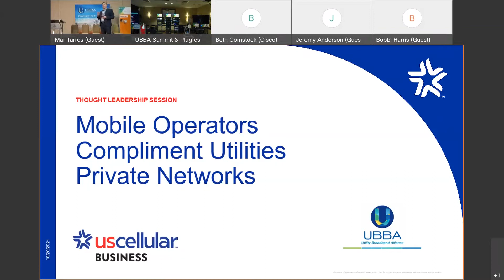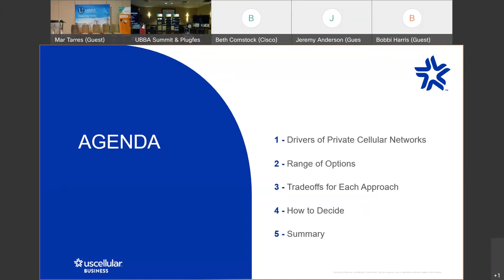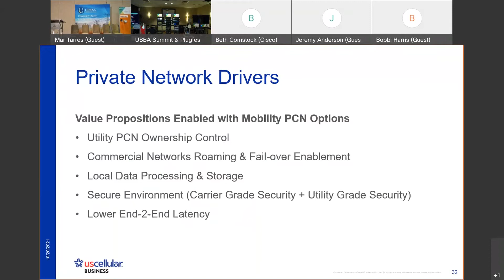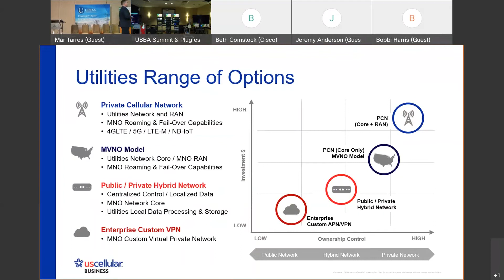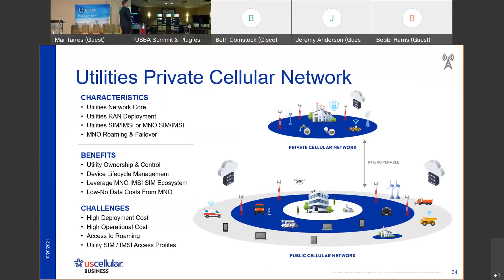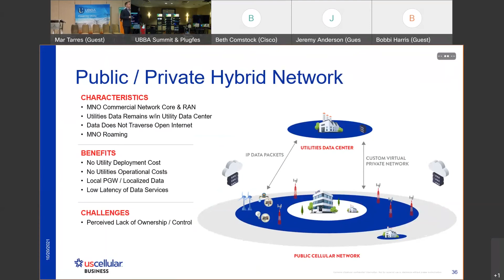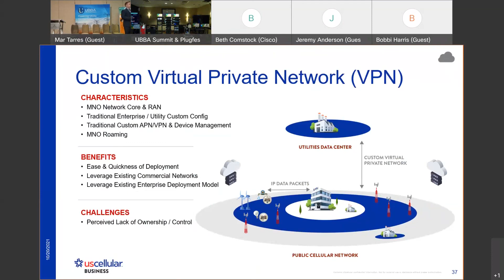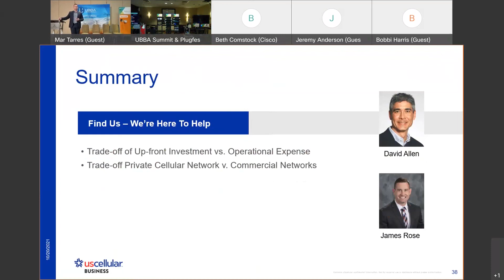UBBA Summit & Plugfest 2021 - UScellular Presentation Day 1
From the UBBA Summit & Plugfest in St. Louis - UScellular presentation by James Rose: "Mobile Network Providers can complement a Utilities’ Private Network Objectives" – Whether Utilities want to operate their own private LTE network, use the existing mobile operator’s networks, or a hybrid approach in between, Mobile Network Operators can support a range of integrated solutions that balance the Utilities need for control, data localization and security with access to mobile networks for coverage, roaming, and fail-over capabilities.